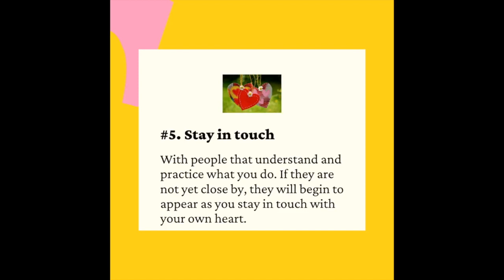Enjoy TODAY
This video is a gentle reminder on ways of having a great day. Music by Kontekst. Enjoy!